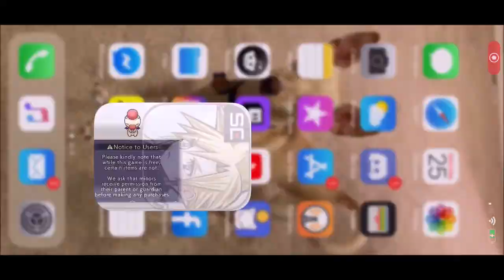[DFFOO][GL] Trey Event - The Power of Knowledge CHAOS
After about 20 resets, I made it to the end.